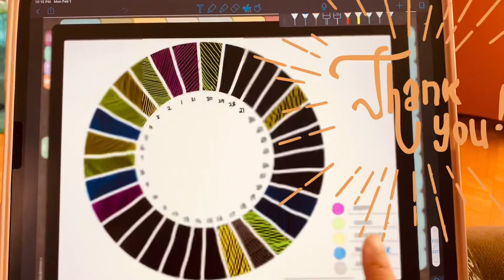Shorts - A Successful Month of Journaling - Jan 2021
A quick preview of my journaling for the month of January 2021. Also I have finally switched to my Black Paper planner. Totally love how my handwriting is highlighted on this one.

- Device: iPad Pro 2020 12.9”
- Stylus: Apple Pencil Gen 2